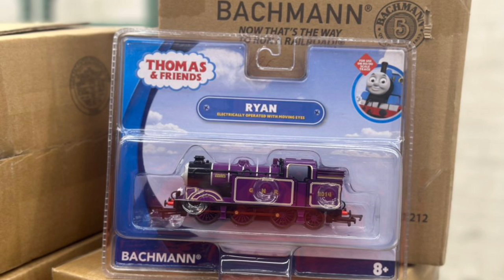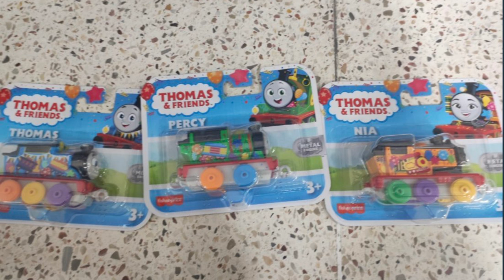Train Toy News: Bachmann Ryan, N Scale Toby, Beau, & MORE!